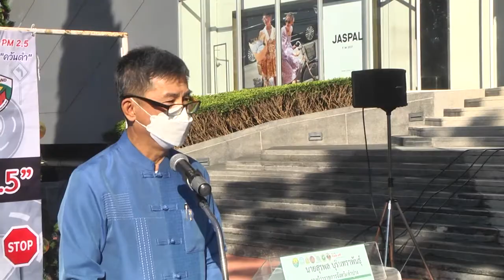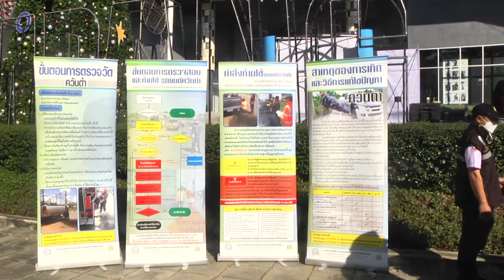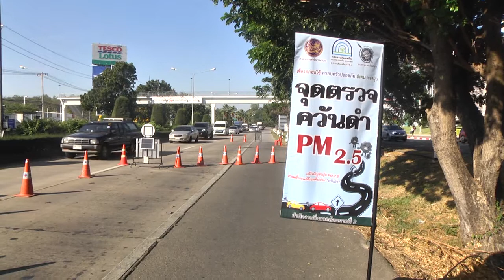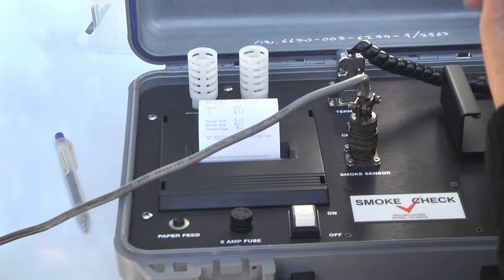18 ธ.ค. 64 ลำปางเข้ม ตรวจวัดควันดำท่อไอเสีย แก้ปัญหาลดมลพิษฝุ่น PM 2.5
ทั้งนี้ สำหรับการดำเนินการตรวจวัดควันดำดังกล่าว นายระพีศักดิ์  มาลัยรุ่งสกุล ผู้อำนวยการสำนักงานสิ่งแวดล้อมภาคที่ 2 (ลำปาง) ได้กล่าวว่า จังหวัดลำปาง ถือเป็นจังหวัดที่มีเส้นทางสัญจรหลักไปสู่จังหวัดอื่นๆ ในพื้นที่ภาคเหนือตอนบน จึงเป็นจุดพื้นที่ที่ได้รับผลกระทบเกิดปัญหาฝุ่น PM 2.5 ที่มาจากภาคการจราจรและการขนส่ง และจากการที่รัฐบาลได้กำหนดให้ปัญหาผลกระทบจากฝุ่นละอองขนาดเล็กกว่า 2.5 ไมครอน เป็นวาระแห่งชาติ จังหวัดลำปางได้ตระหนักเห็นถึงความสำคัญในการที่จะป้องกันแก้ไขปัญหา จึงได้ร่วมเป็นพื้นที่เป้าหมายนำร่อง ดำเนินโครงการ “เฝ้าระวังติดตามตรวจสอบและควบคุมมลพิษทางอากาศด้านการขนส่ง” ดำเนินกิจกรรมตรวจจับควันดำจากยานพาหนะ โดยส่วนหนึ่งเพื่อต้องการรณรงค์ให้ประชาชนในพื้นที่เกิดความตระหนักในการที่จะดูแลบำรุงรักษาเครื่องยนต์ยานพาหนะให้ทำงานได้อย่างมีประสิทธิภาพ และอีกส่วนหนึ่งเพื่อต้องการให้เกิดการบังคับใช้กฎหมายอย่างจริงจังกับรถยนต์ที่มีค่าควันดำเกินกว่าที่กฎหมายกำหนด เพื่อให้นำไปสู่การควบคุมป้องกันมลพิษอย่างเป็นรูปธรรม ซึ่งจะช่วยลดผลกระทบจากฝุ่นละอองขนาดเล็กกว่า 2.5 ไมครอน หรือที่เรียกว่าฝุ่น PM 2.5 ได้ ส่วนในการตรวจวัดควันดำครั้งนี้ รถยนต์ที่มีค่าควันดำเกินกว่าที่กฎหมายกำหนดจะถูกติดสติ๊กเกอร์ "ห้ามใช้ชั่วคราว" เพื่อให้เจ้าของรถได้นำรถไปแก้ไขปรับปรุงเครื่องยนต์ให้อยู่ในสภาพสมบูรณ์ภายใน 30 วัน หากพ้นกำหนดแล้วแต่ยังไม่มีการแก้ไขปรับปรุง จะถูกสั่ง "ห้ามใช้เด็ดขาด" โดยจะสามารถเคลื่อนย้ายรถได้ก็ต่อเมื่อได้รับอนุญาตจากเจ้าหน้าที่เท่านั้น และสำหรับเครื่องหมาย "ห้ามใช้ฯ" นี้ห้ามมิให้เจ้าของรถฉีก/แกะโดยเด็ดขาด เพราะจะมีความผิดทางอาญาด้วย